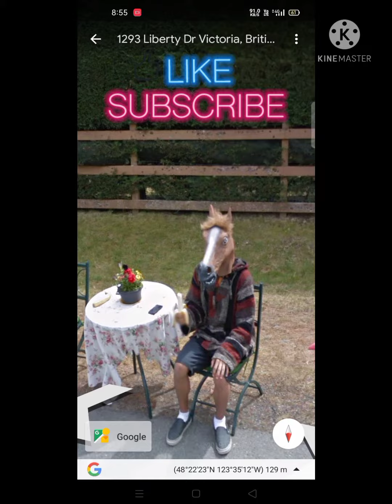Horse 🐴 boy found in canada || street view 🌎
Horse 🐴 boy found in canada || street view 🌎 horse googleearth @manojdey